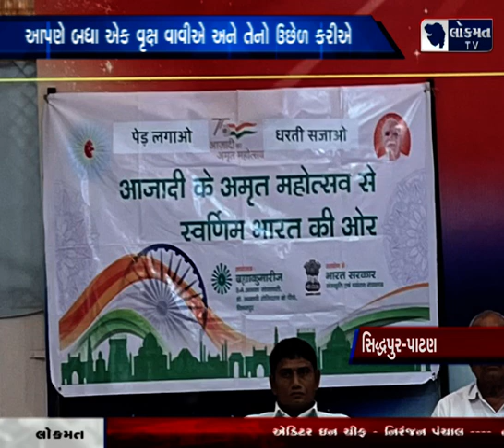પ્રજાપિતા બ્રહ્મા કુમારી ઈશ્વરીય વિશ્વવિદ્યાલય સિદ્ધપુર દ્વારા વૃક્ષારોપણ કરવામાં આવ્યું